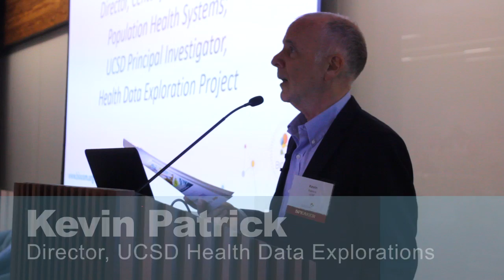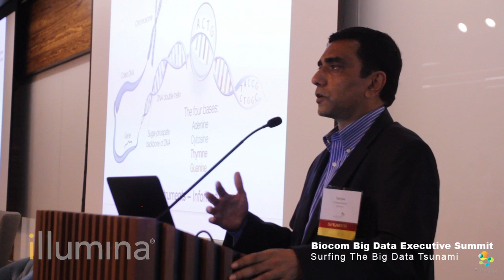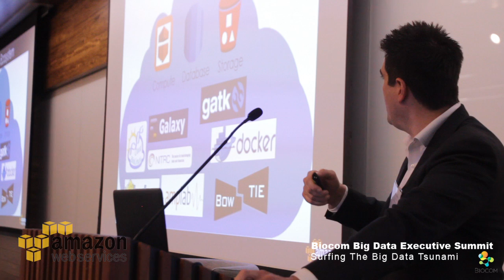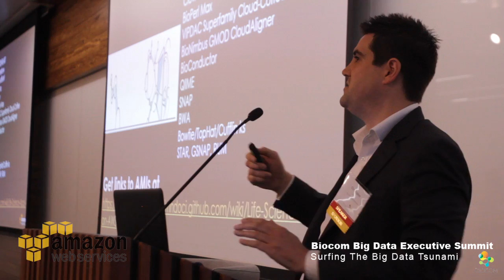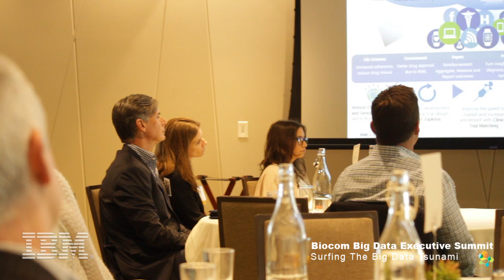Big Data Summit 2016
Highlights from the 2016 Big Data Summit presented by Biocom.